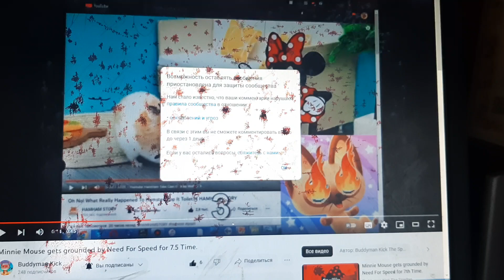Calling Out of YouTube for deleting and pausing my comment for protect the community!